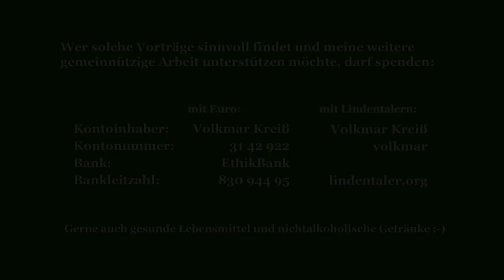Arfst Wagner über Grundeinkommen & Menschenwürde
kurzer Vortrag im Haus der Demokratie. Spontan aufgezeichnet.